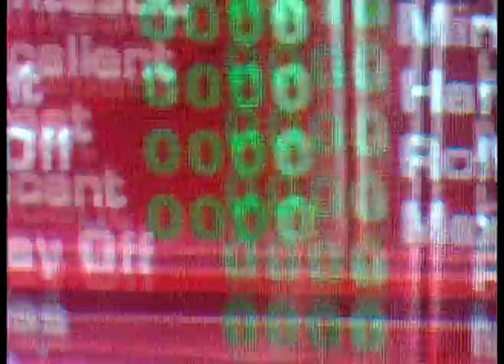Flash - 100% Kagami for Vivalamoo :D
Quad #477
Sorry i took your quad on this Steven XD I still love you.